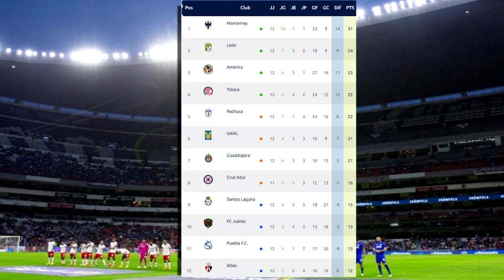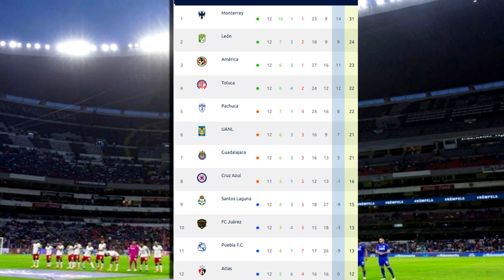🔴 Querétaro Vs Cruz Azul En Vivo | Partido Pendiente ✅| FOX SPORTS | Jornada 4 | CruzAzul En Vivo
Donde ver Queretaro Vs Cruz Azul en vivo hoy, Donde ver Querétaro Vs Cruz Azul En Vivo el Miércoles 29 de Marzo 2023 El Querétaro Vs Cruz Azul, les dejo los canales con país y donde ver hoy el partido Querétaro Vs Cruz AzulEn Vivo, Partido pendiente jornada 4, Querétaro Vs Cruz Azul, Pronostico Querétaro Vs Cruz Azul. partido pendiente jornada 4.

Cruz Azul vs Querétaro en vivo el Miércoles 29 de Marzo 2023. Donde ver Cruz Azul vs Gallos Cuartos de final 2023, en que canal ver, hora, día, en vivo les dejo los canales con país y donde ver hoy el partido Cruz Azul vs Querétaro, en vivo Liga MX, Querétaro vs CruzAzul, memes previas al partido, Querétaro vs CruzAzul, en vivo, memes Cruz Azul vs Querétaro, gol de Cruz Azul, Gol de CruzAzul.